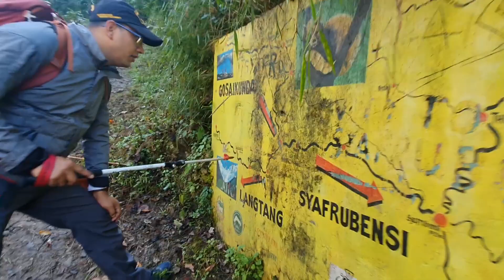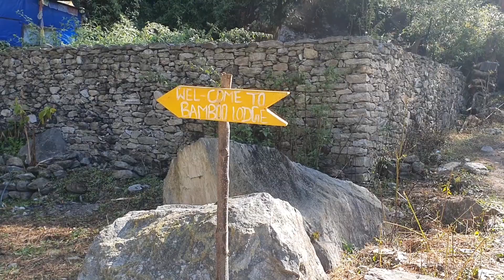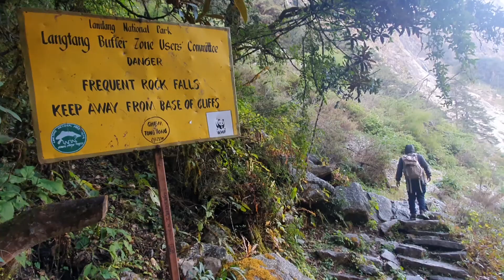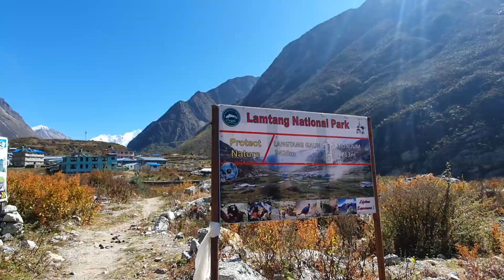Langtang Visit 2021 || Vlog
Langtang Visit.